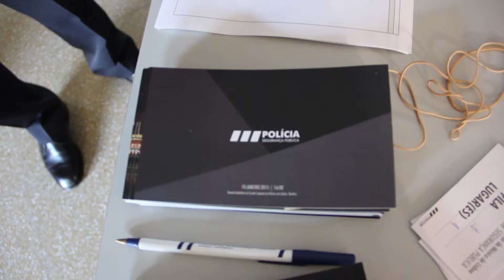Concerto de Ano Novo PSP 2015 Escola Superior de Música de Lisboa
Teve lugar no dia 10 de janeiro de 2015 na Escola Superior de Música de Lisboa o Concerto de Ano Novo com a Banda Sinfónica da PSP. Este evento gratuito da PSP contou com a presença da fadista Ana Laíns, com uma performance de alto nível, assim como da Banda da PSP liderada pelo Maestro Comissário Brito e com a prestação incrível do tenor Pedro Tavares.

Este evento cultural e musical teve o ponto alto com A Portuguesa, o hino nacional, e com a exortação dos valores da Pátria e esperança para 2015.

Filmagem, realização e edição: PSP/João Moura